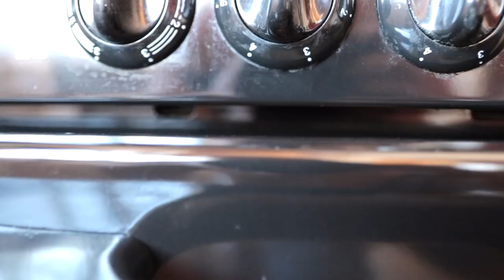Dog Makes Pizza | Funny Golden Retriever Bailey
Watch funny dog Bailey cook a pizza.